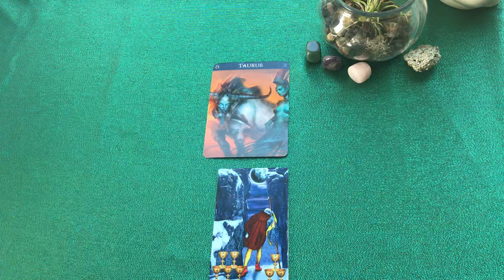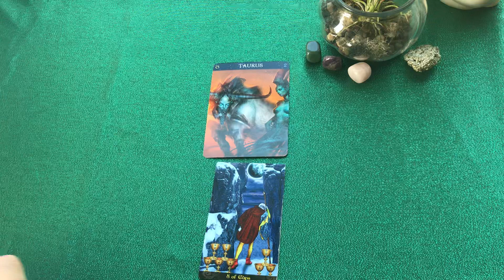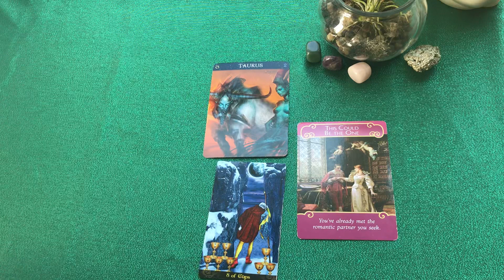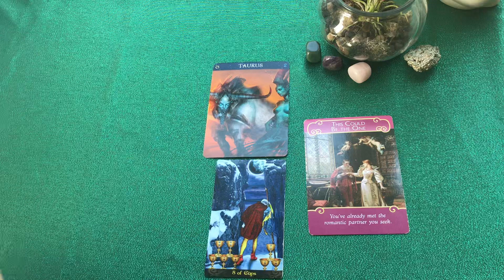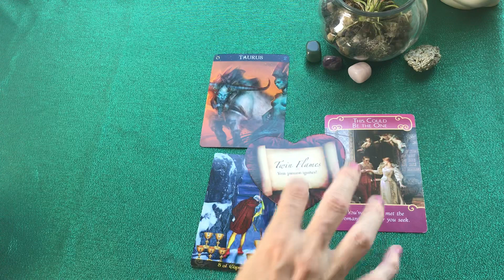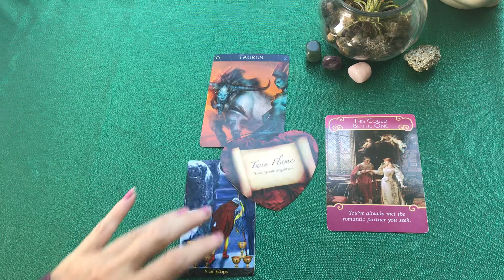Taurus weekend energy 3-20 - 3-22...Moving forward ignites your passion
Taurus weekend energy  This may or  may not be your day for a message